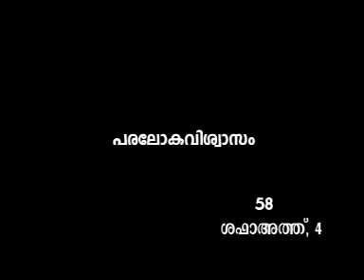59 Shafa'ath 4